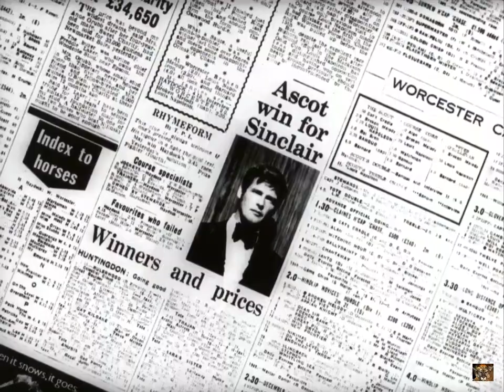The Persuaders! Episode 17- Five Miles To Midnight -(Changing the subtitle language in the settings!